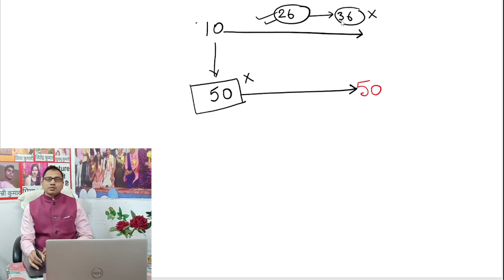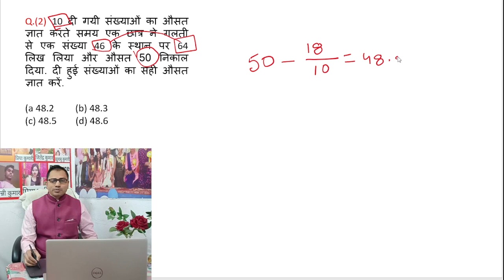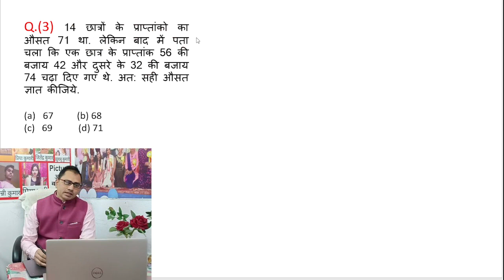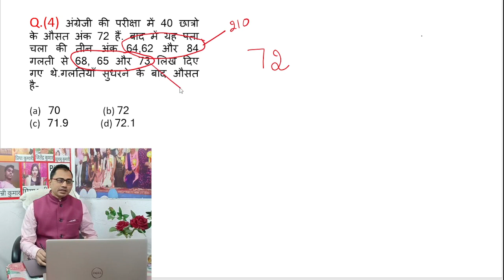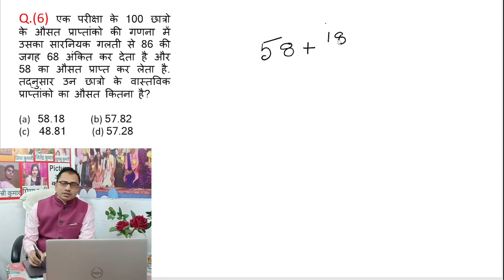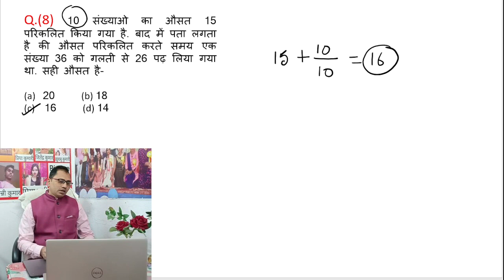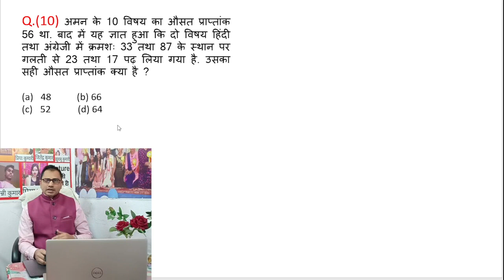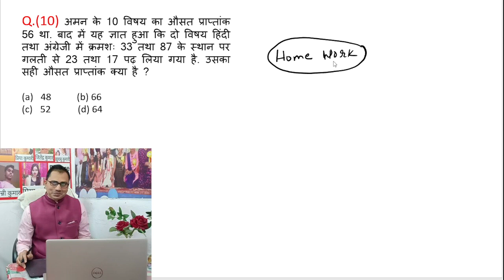Latest Average Short Trick in Hindi. Average Problems Tricks and Shortcut. By Dhananjay Sir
In this video we discussed about basic concept of average and also about short tricks to minimize your time in examination hall

by Dhananjay sir
Jubilant competitive classes
average short tricks,
ausat trick hindi me,
ssc cgl maths,
railway maths,
maths trick,
average tricks,
average tricks in maths for bank po exams,
average tricks in hindi,
average tricks by sir,
average tricks for ugc net,
Maths tricks in
hindi,
औसत निकालो ट्रिक से,
Zero to hero batch,
SSC,
CGL,
RAILWAY,
NTPC,
BANK,
Jubilant,
jubilant math,
jubilant competitive classes,
dhananjay sir,
dhananjay sir math,
Average